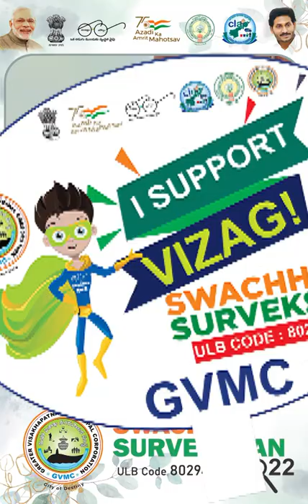Film Actress Surekha Vani says I Support Vizag.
Lets protect our environment from plastic pollution - Film Actress Surekha Vani.